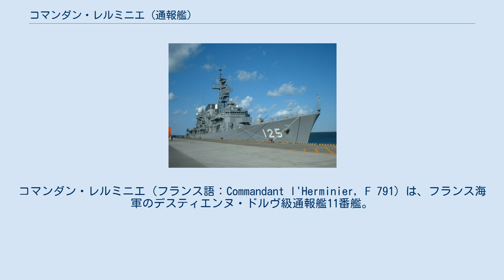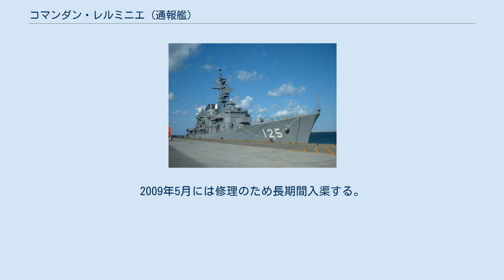コマンダン・レルミニエ (通報艦)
コマンダン・レルミニエ（フランス語：Commandant l'Herminier, F 791）は、フランス海軍のデスティエンヌ・ドルヴ級通報艦11番艦。
艦名は第二次世界大戦で活躍したジャン・レルミニエ海軍大佐（fr:Jean l'Herminier）に由来する。
 「コマンダン・レルミニエ」は、DCNロリアン工廠で建造され1979年5月29日に起工、1981年3月7日に進水、1986年1月19日に就役する。
 1987年10月9日にアジャクシオと命名都市の関係を結んでいる。
「コマンダン・レルミニエ」は海外領土や経済水域の警備の他に、潜水艦部隊の支援や法執行活動および救難を担当し海洋における諸任務に当たる。
 1999年8月下旬、「D643 ジャン・ド・ヴィエンヌ」と共にトゥーロンを出港しイギリス・エディンバラ港に向かい、9月に行なわれるノーザン・ライト99演習（Northern Light 99）に参加する。
2000年6月、コートジボワールやトーゴ・ロメに寄港、7月17日にはガボン・リーブルヴィルに寄港し、その後ベナン・コトヌーに寄港する。
 2001年10月には不朽の自由作戦に参加するため補給艦「ヴァール」と「F712 クールベ」と共にインド洋に展開する。
2002年11月から2003年4月までヘラクレス作戦のためアラビア海に展開し、2003年10月には2ヶ月間にわたる近代化改修工事が開始される。
 2004年4月から7月まではコルンベ77任務（Corymbe 77）のため西アフリカ諸国のベナン、トーゴ、ギニアを訪問する。
2007年1月から4月にかけてコルンベ88任務のため西アフリカのトーゴ、ベニン、ガボン、カメルーン、セネガルおよびナイジェリア・ラゴスなど11カ国13箇所を訪問する。
2009年5月には修理のため長期間入渠する。